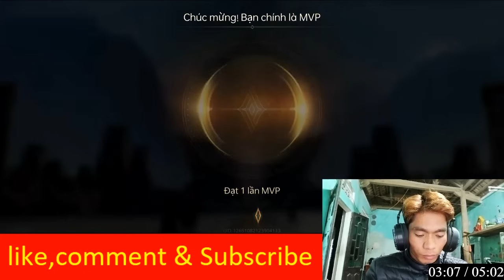Shon tare | Liên Quân Mobile Thắng bại tại kỹ năng chơi skin: ÔNG THẦN NÚP BỤI